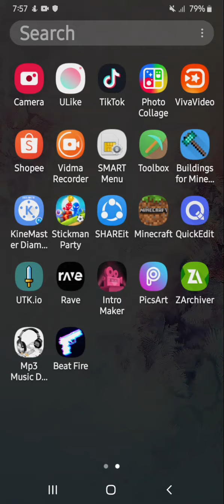Beat fire gameplay- Itro&Tobu- Cloud9